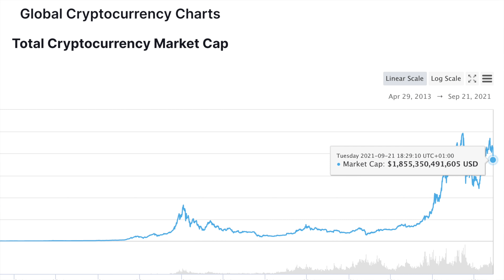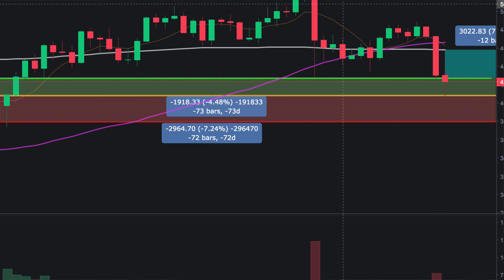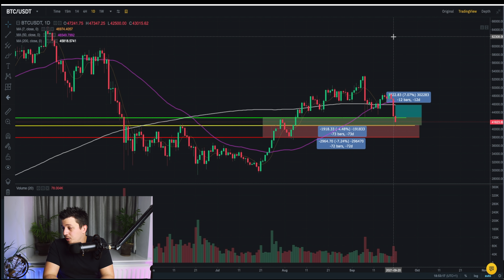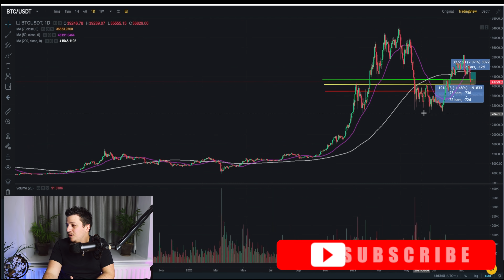تحطم العملات الرقمية 🤯😱وبعدنا بنصف الطريق 😢 - عملات رقمية بالاحمر ومصيرها بعد الانهيار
كيف اتابع استثماراتي
يمكنك الابتداء بالاستثمار بالبيتكوين عن طريق
► BlockFi - احصل على بيتكوين بقيمة 10 دولارات هدية! عندما تخزن بيتكوين بقيمة 100 دولار
► Coinbase - احصل على بيتكوين بقيمة 10 دولارات هدية! عندما تشتري بيتكوين بقيمة 100 دولار
يمكنك الابتداء بالاستثمار بالاسهم عن طريق